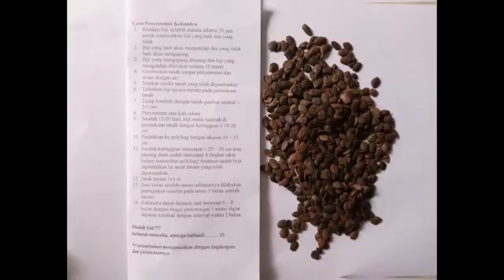Jual Biji Kaliandra, HUB : 0811-2631-304, Biji Kaliandra Murah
grosir jual biji kaliandra, produsen jual biji kaliandra, harga jual biji kaliandra, supplier jual biji kaliandra, distributor jual biji kaliandra

Pakan hewan ternak yang memiliki nutrisi tinggi untuk hewan ternak dan baik untuk penggemukan hewan ternak

Yuk tanam indigofera untuk stok ke depan
Tanaman subur dan cepat besar

Ready stok
Packingan aman dan rapi
Untuk ongkir kita carikan ongkir yang paling murah

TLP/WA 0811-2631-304